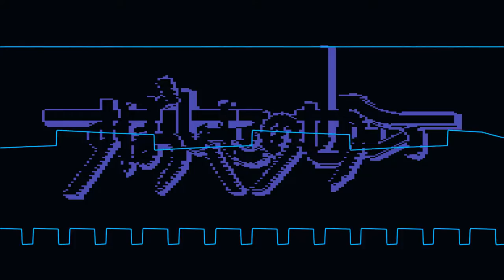The Word Ends With You - Calling 8bit c64 SID Version 8580 hardware recording Oscilloscope View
There is a Ringtone Music Compo going on on csdb.dk, because I always thought this song is a perfect ringtone (part of the lyrics is:"Calling, someone is calling!", I decided to make a SID Version of this song.